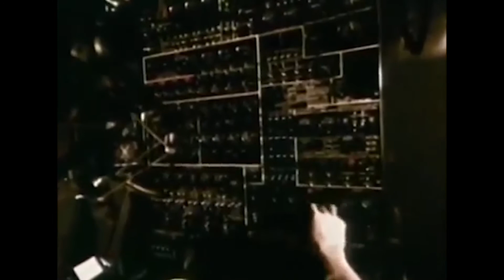DIA lOG 6. DANNY DIATRIBES HIP HOP VLOG FT THE JUICE CREW: BIG DADDY KANE KOOL G RAP MASTA ACE ECT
Legends a-plenty in this weeks episode of DIA LOG.

Links